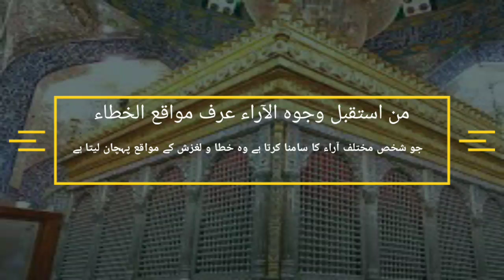GROW COACHING--- Mind Insights from Nehjul Balagha session 3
Micro Lecture Series on Nehj ul Balagha

"Learn How to Magnify Your Options to choose the best possible strategy for achieving your Outcomes"